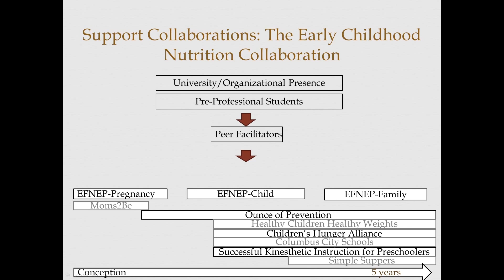FIC - Combating Obesity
OSU Food Innovation Center.